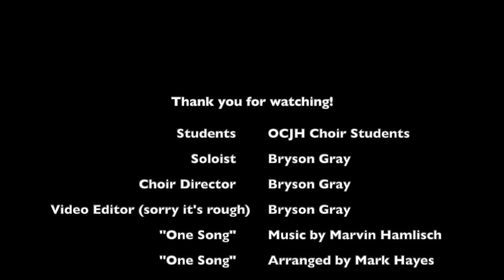"One Song" performed by students at OCJH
"One Song" performed by students at Oak Canyon Junior High School in Lindon, UT under the direction of Bryson Gray.

Arranged by Mark Hayes
Alfred Music Publishing